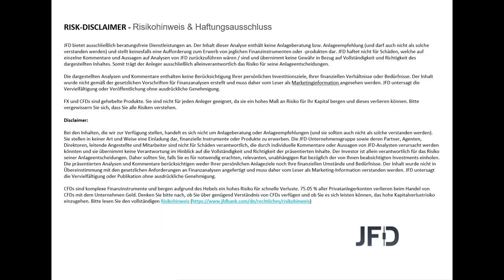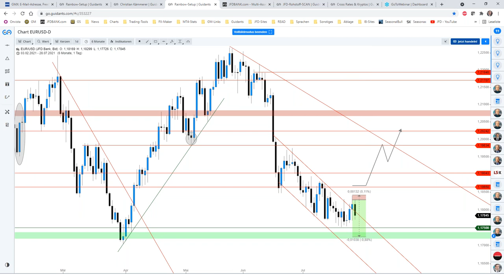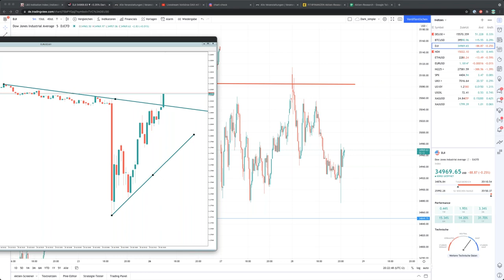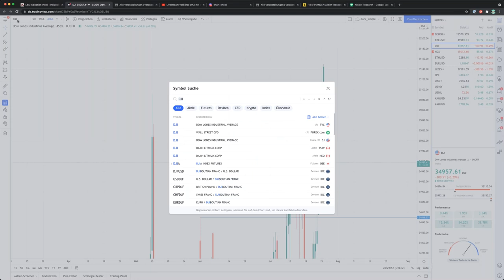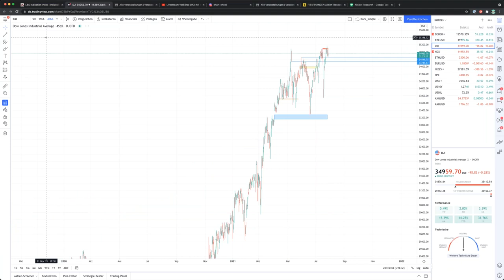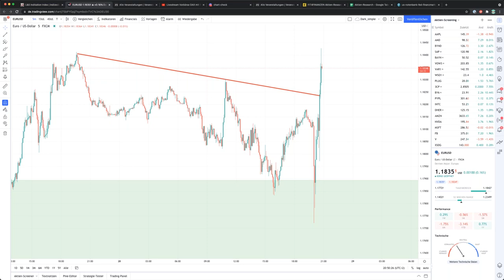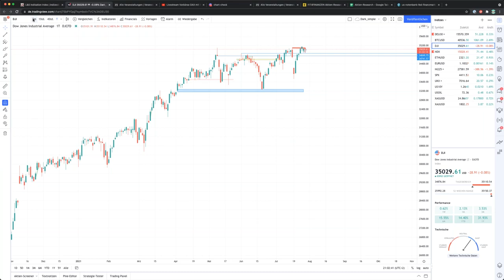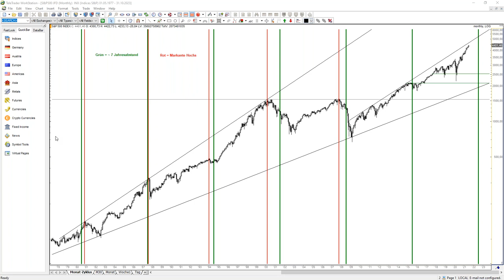FED Zinsentscheidung Juli 2021 - mit Andreas Bernstein & Christian Kämmerer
Nach dem Beben, welches die FED im Juni verursachte hat, schauten wir (Andreas Bernstein & Christian Kämmerer) am Abend des 28. Juli wieder zum FED-Event LIVE auf die Märkte. Dabei tat sich diesmal mehr beim Währungsmarkt als bei den Indizes und so standen diesmal Trades beim EUR/USD im Fokus, um überdies über China, diverse Aktien und Chancen am Kapitalmarkt in den kontroversen Austausch zu gehen.